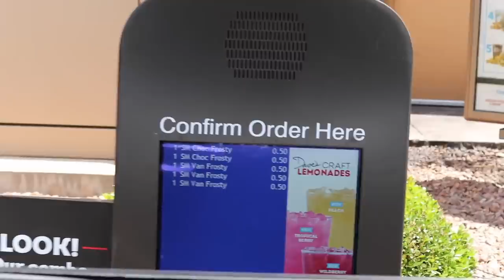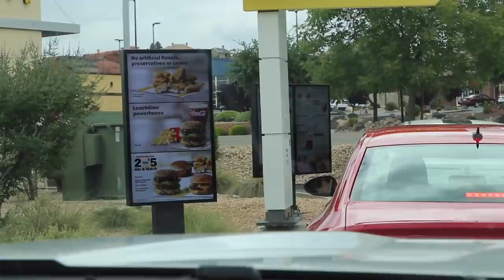Letting the PERSON IN FRONT OF ME ORDER OUR FOOD!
We go through drive thru restaurants and are letting the person in front of me decide what I eat! We ordered some of the weirdest food!